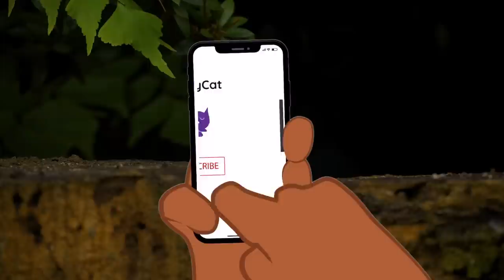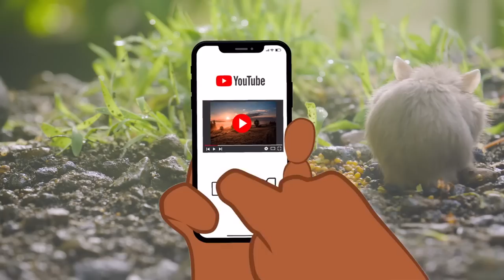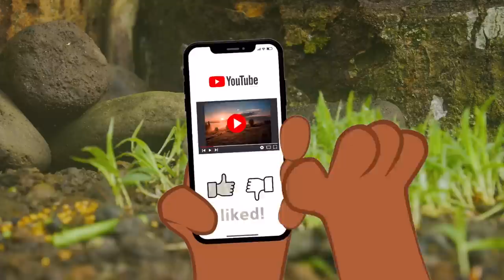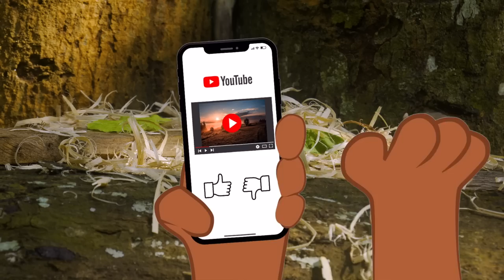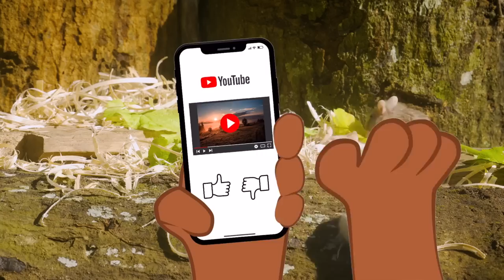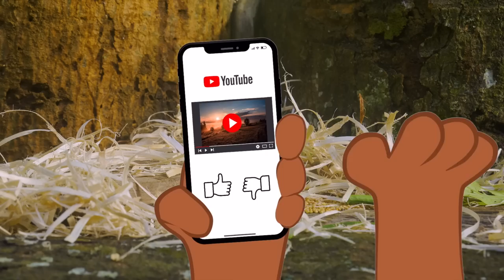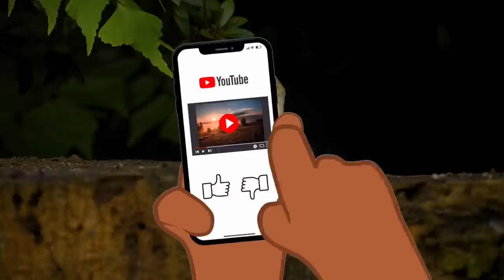Cat TV - Mouse Hole for Cats - Mice and Rodents in The Wild! 🐭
Cat TV - Mouse Hole for Cats - Mice and Rodents in The Wild! 🐭 - We are back with another Petflix experience for your cat to enjoy! Let them step into the world of cat tv and watch as we've filmed hours of rodents and mice playing around and relaxing in the wild, to provide the most entertaining experience for your cat!

TV For Cats features birds of all breeds; pigeons, finches, lovebirds, parakeets, parrots, doves, cockatiels, conures, canaries and more!